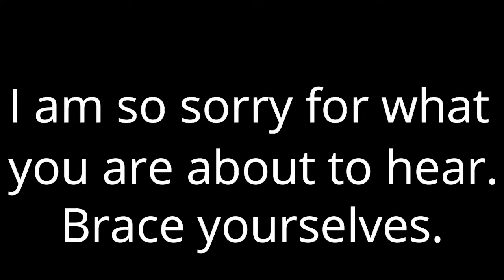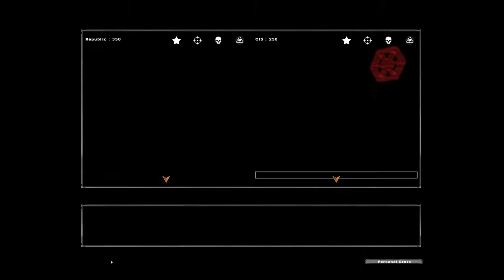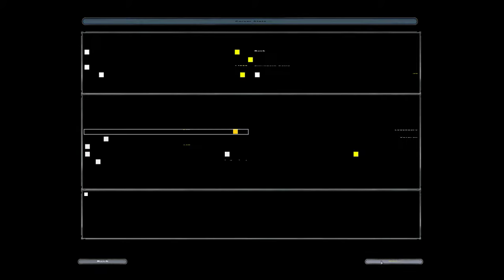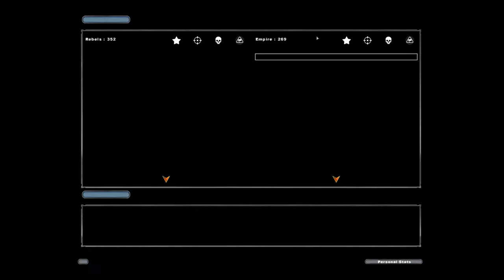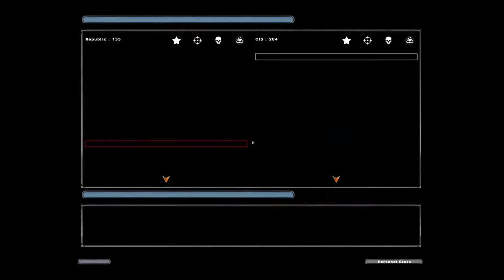Star Wars I should NOT have survived that!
I am so sorry about the intro, but I just couldn't bring myself to cut it! XL battles are huge. I played all of them. Explosions, cartwheeling ragdolls, and raining death from above ensued.